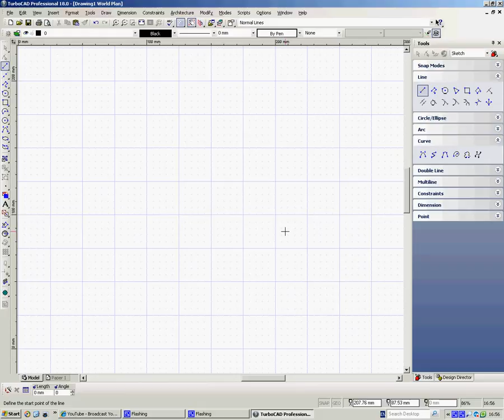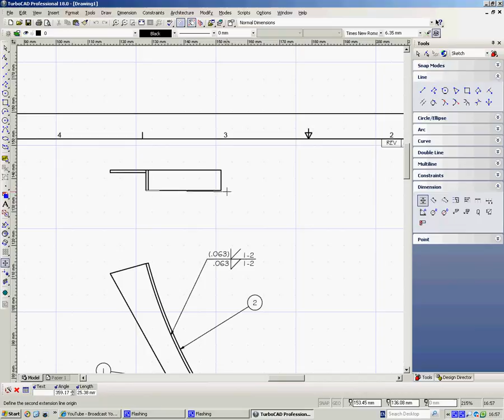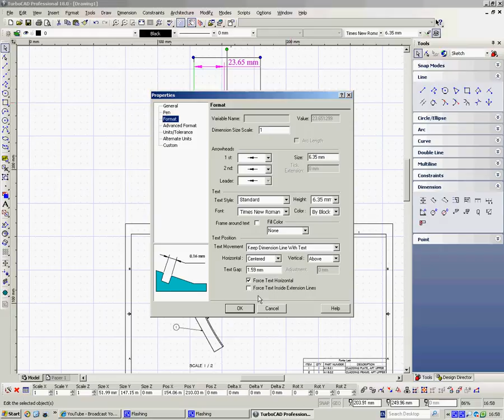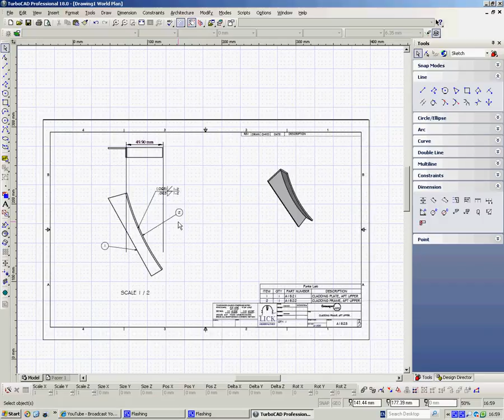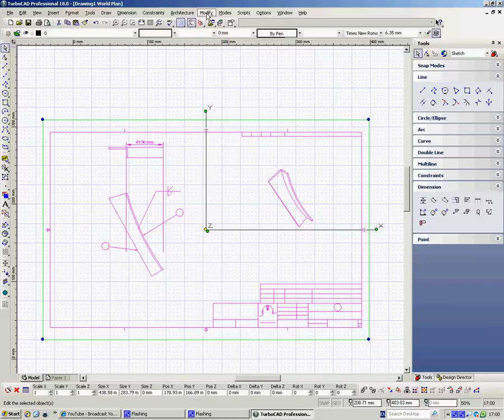Importing a PDF into TurboCAD v18 Professional Platinum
A new tool in TurboCAD Professional Platinum v18.